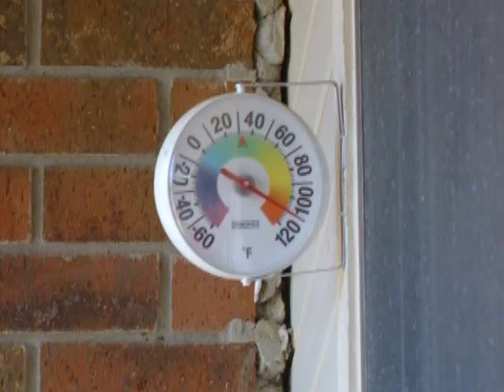It's a 110 Degrees in the Shade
"Dang its hot!" Now my computer says it's 112 DEGREES!